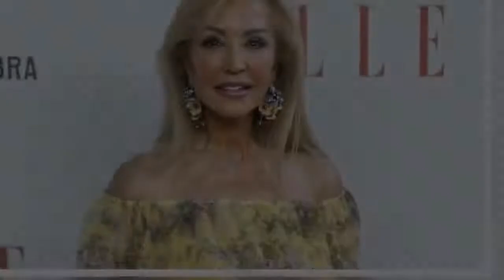Carmen Lomana carga contra su expareja, Hugo Vailanti: "Es un Judas"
Carmen Lomana, en un evento en julio de 2019.GTRESSe entiende que se sienta despechada y hasta tiene un toque almodovariano. Carmen Lomana nunca ha sido tener reparos a la hora de decir lo que piensa, incluso si eso significa hablar de  su corazón. Y lo último que ha hecho ha sido poner de vuelta y media a su expareja, Hugo Vailanti Bermani.Carmen Lomana acusa al Gobierno de querer "cargarse la Comunidad de Madrid" e anima a salir a la calleEn un principio, la socialité se las prometía muy felices con el empresario, asegurando que estaba comenzando una relación y de lo ilusionada que se veía. Esto lo hacía en las mismas entrevistas en las que era capaz de atacar a Fernando Simón y a Vox al mismo tiempo.Cierto es, por tanto, que la colaboradora de televisión y exconcursante de Masterchef Celebrity aprovechaba cualquier excusa para hablar de su pareja en términos arrobados. "Nos seducimos y nos hacemos felices, aunque pasamos más tiempo separados que juntos pero nos llevamos muy bien", aseguró en un momento dado Lomana, que sin miedo a precipitarse explicó que Vailanti le había hecho "tocar el cielo con las manos".El problema llegó cuando estas palabras llegaron a los oídos del susodicho, que rápidamente reculó y dijo que eran buenos amigos, pero que lo otro era más bien una película que se había montado la aristócrata. Como era de esperar, Lomana, que no se arruga, ha arremetido contra el argentino."Ha sido un Judas conmigo, después de haberme portado con él como una señora, salió 'negándome' igual que Judas negó a Jesucristo. No sé dónde ha salido lo de millonario, no tiene nada. Está canino, ¿pero qué se ha creído?", le ha contestado orgullosa a LOC en una entrevista que no tiene desperdicio para los amantes del cotilleo.Por ejemplo, que tras sus declaraciones quiso pedirle perdón a la empresario, que no pasó por el aro: "Me han llegado mensajes a mi móvil diciendo que lo siente. Dice que en el fondo él no quería decir eso. Pero lo cierto es que lo dijo. Para mí, enemigo que huye, puente de plata".Lomana, que definió al empresario como alguien muy culto y divertido, niega cualquier posibilidad de reconciliación, al tiempo que describe con tristeza la actual situación de Vailanti, recién divorciado de la nieta del cuñado de Franco, Zita Serrano Súñer, casi arruinado y sin poder ver a sus hijos, emigrado a República Dominicana y que solo podría volver a Madrid si encuentra una solución a sus problemas económicos, como describe la cabecera."Su mujer le ha puesto una demanda muy fuerte por no pasarle la pensión a sus hijos. Pero todo esto no es motivo para portarse tan mal con alguien que solo le ha dado buenos momentos, como soy yo", explica Lomana, que resume finalmente: "En el fondo me da pena. Yo vivo la vida de otra manera". Ver esta publicación en InstagramUna publicación compartida de carmen_lomana (@carmen_lomana) el 2 Nov, 2020 a las 2:27 PST